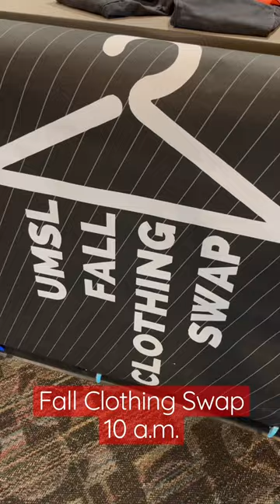One Day at Millennium Student Center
A lot can happen in one day at UMSL's Millennium Student Center! Don't miss what's coming next. Stay up-to-date with everything happening on campus by using the Triton Connect app or visiting